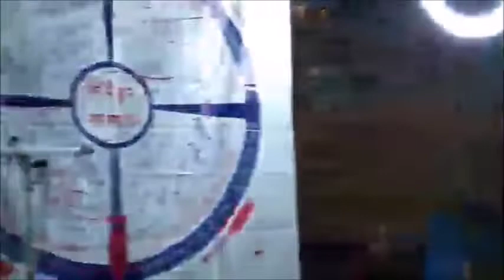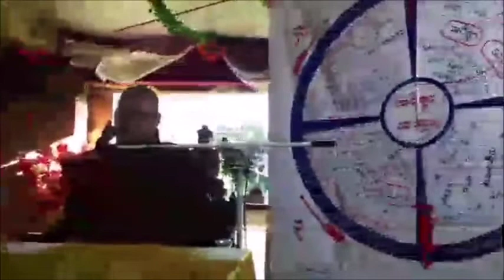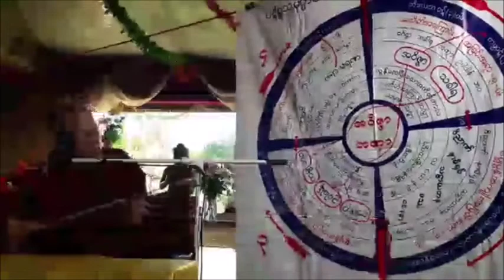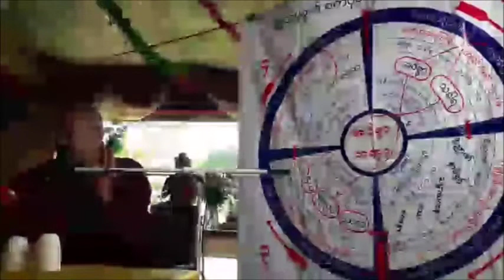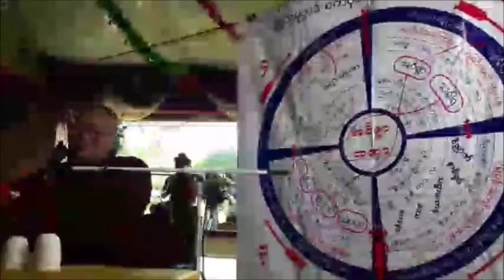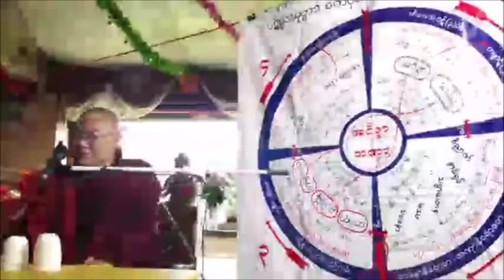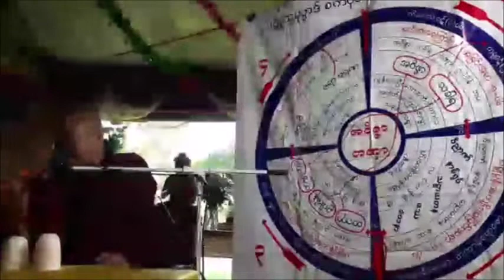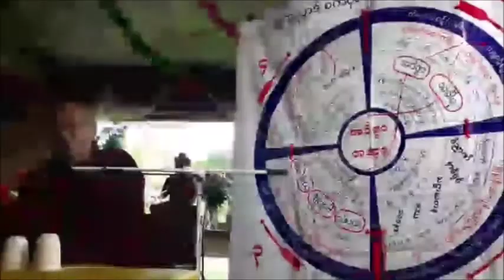ကိုယ့္ကိုကိုယ္ ေစာင့္ေရွာက္သူ တရားေတာ္ ဒယ္အုိးဆရာေတာ္ ဥဳးသုမဂၤလ 20190914P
အေမရိကန္ႏိုင္ငံ၊
အင္ဒီယားနားျပည္နယ္၊
ဖို႔ဝိန္းျမိဳ႕၊
သုခကံသာေက်ာင္း၌
တရားအလႉေပး
၁၄ - ၉ - ၂၀၁၉
ထပ္ဆင့္ ဓမၼဒါနျပဳပါသည္။

ထပ္ဆင့္ ဓမၼဒါနျပဳပါသည္။

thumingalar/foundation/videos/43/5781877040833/